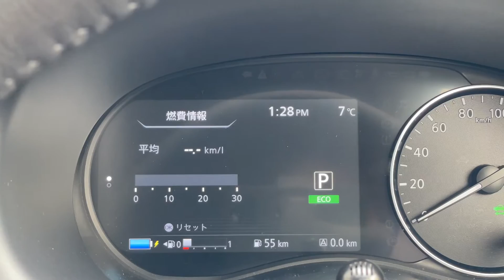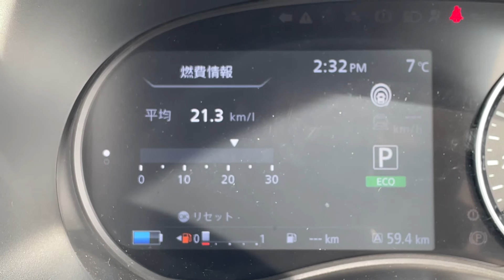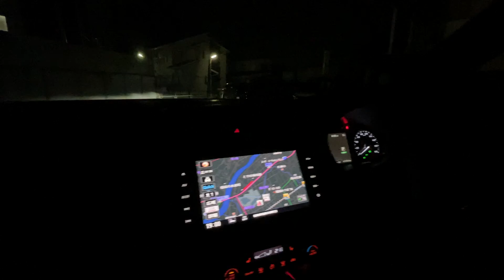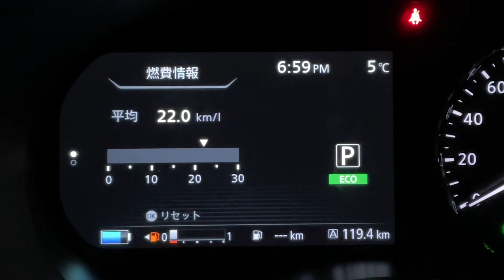【燃費計測試乗レビュー】キックスはe-POWERで低燃費&運転しやすい！って実際どうなの？？【キックス高速試乗まとめ】